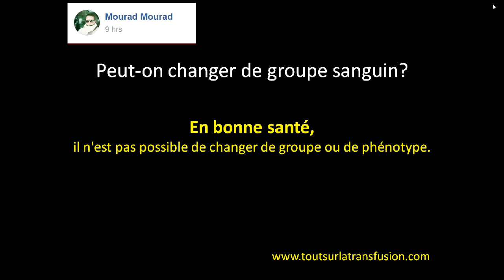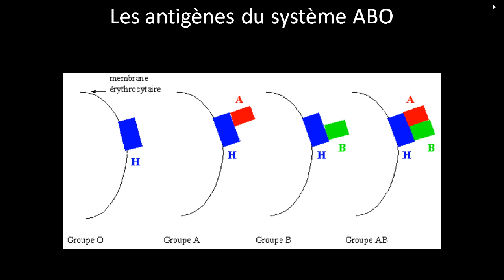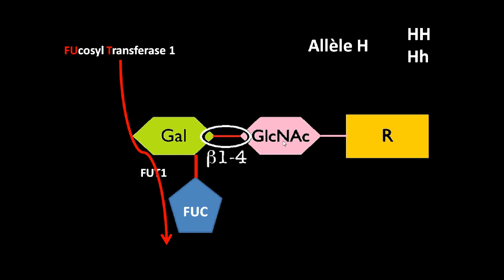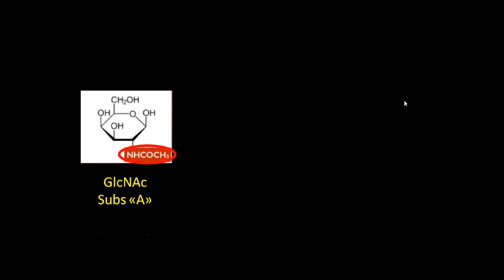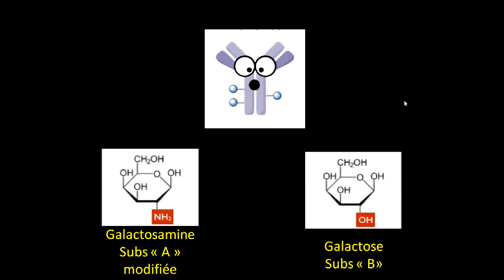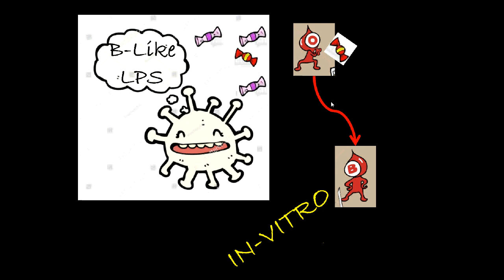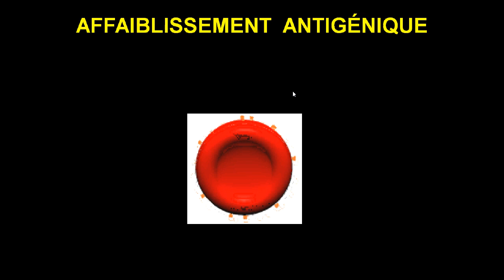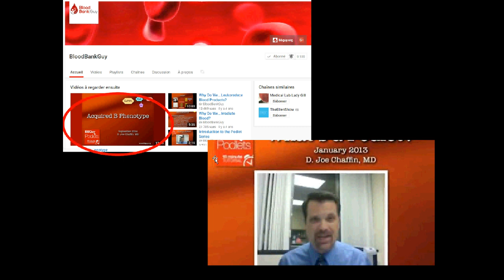Peut-on changer de groupe sanguin?